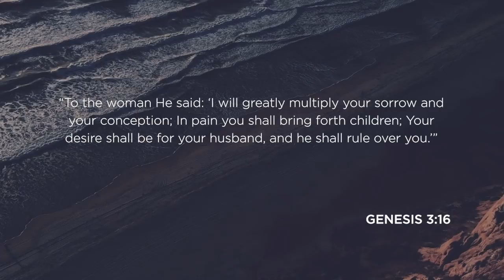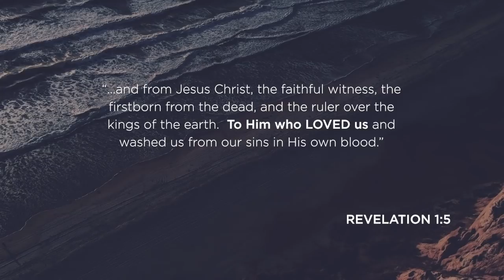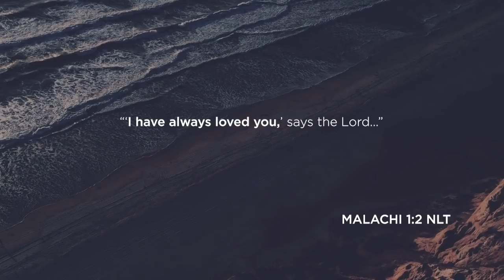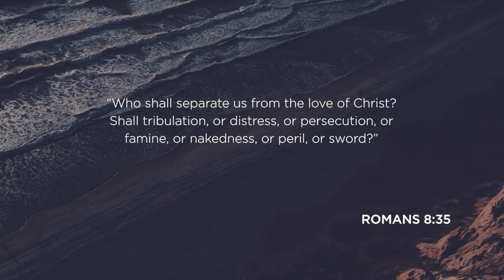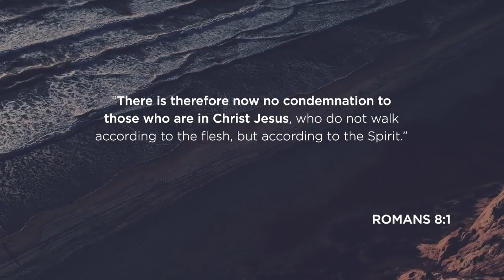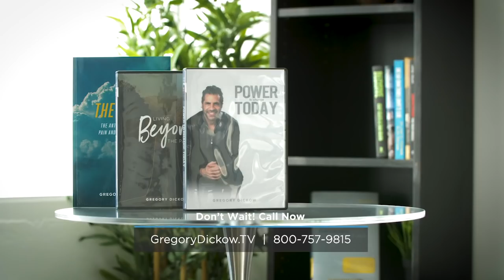The Cure to All of Humanity's Pain | Pastor Gregory Dickow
Adam and Eve's sin brought the pain of fear, guilt, and inferiority into humanity. The good news is, Jesus purchased the cure! This teaching focuses on the strength needed to walk in the power of God.
I want to partner with you! Together, we will reshape our world for good! When you partner with me today, I want to send you my "You Are More" Collection. Click here to partner with me today: goo.gl/NYCiXB